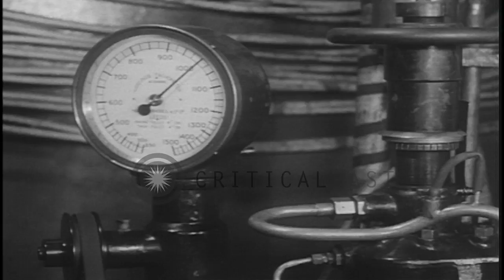Solid gasoline tried out in New York, United States HD Stock Footage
Solid gasoline tried out in New York, United States

Pieces of solid gasoline fed in an engine and the machine operated effectively in New York, United States. A man lit up a piece of solid gasoline. Another one fires a tracer bullet through solid gasoline but fails to explode the mixture. Location: New York United States. Date: July 15, 1935.

57,000+ broadcast-quality historic clips for immediate download.